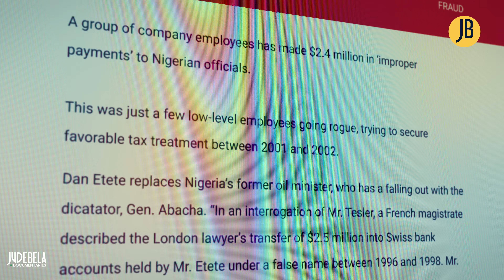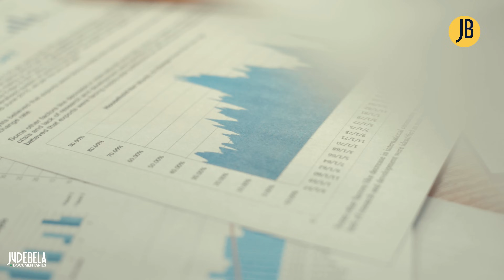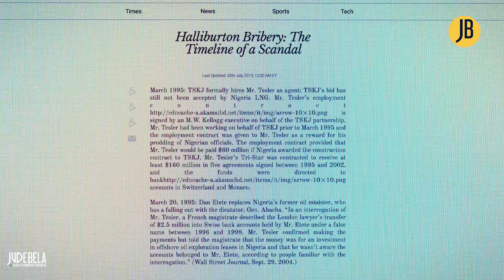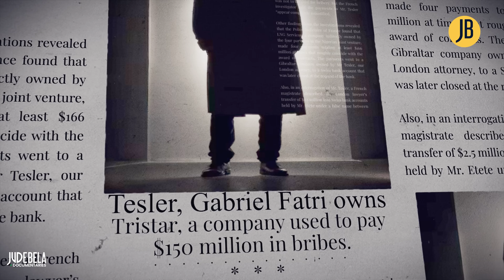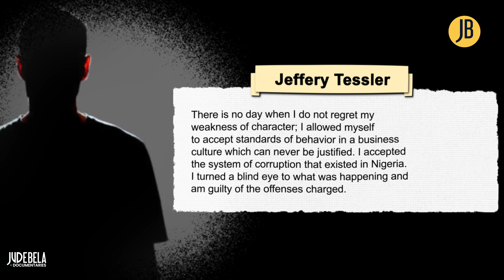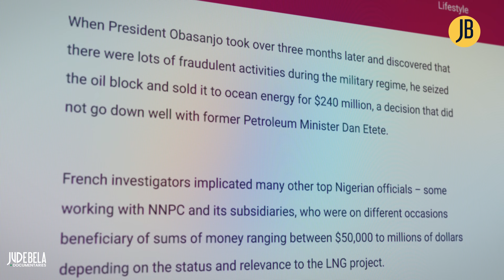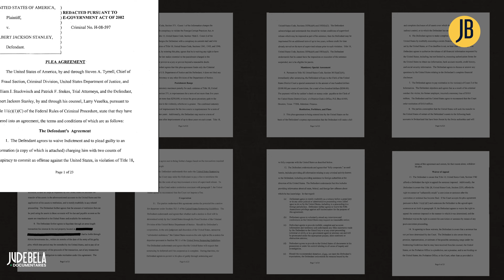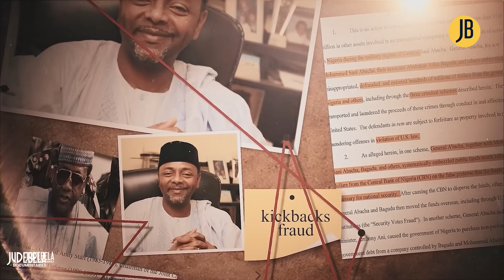How This U.S. Company Bought The Nigerian Government With $180 million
and use our code "JUDEBELA50" to get twice the number of video generation credits in your first month.

This is a story about Halliburton bribery scandal, a complex web of $180 million in bribes. And Nigerian officials, including ministers and heads of state, were at the center of it all.

This is the story of how it all went down.

🐦X - @realjudebela

For story tips: use the linked email